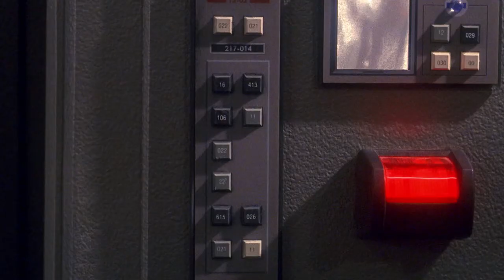T'Pol Being a Hallucination is a Big Problem for "Doctor's Orders"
Wes and Clay discuss how "Doctor's Orders" is not served by having T'Pol be an obvious hallucination.

Clipped from our Star Trek: Enterprise episode for "Doctor's Orders".